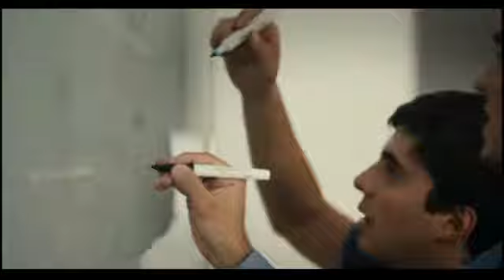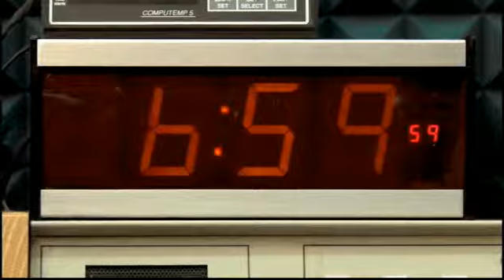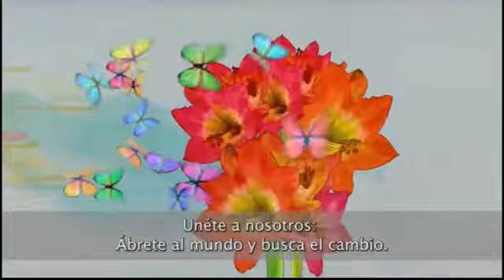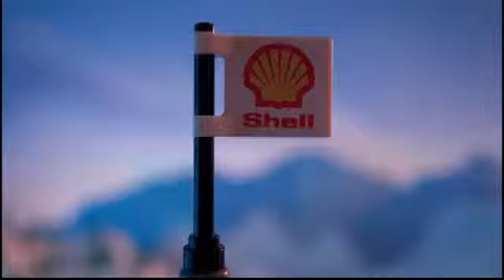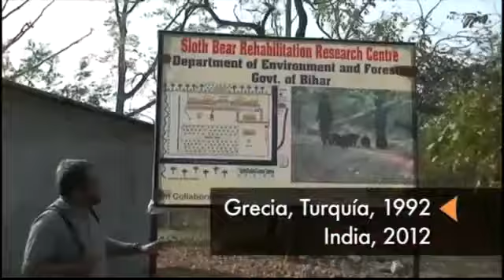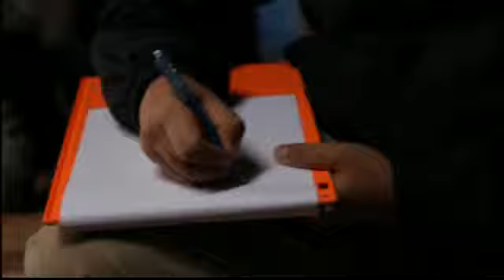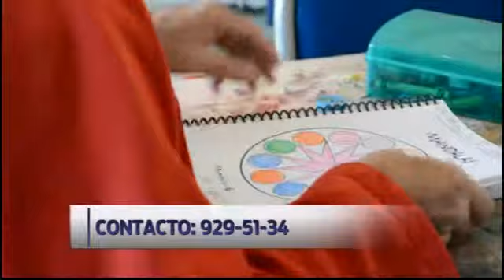VB 17 SEP 1